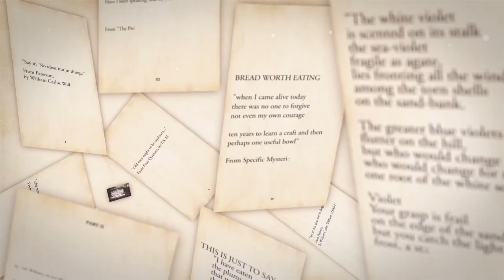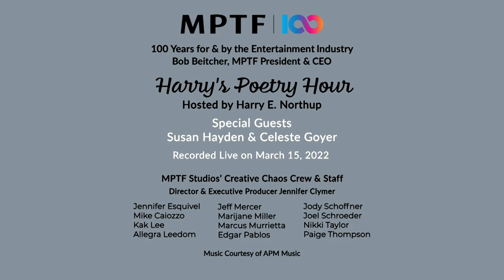Harry's Poetry Hour: Susan Hayden & Celeste Goyer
Susan Hayden & Celeste Goyer join Harry to read selections of their prose and poetry.